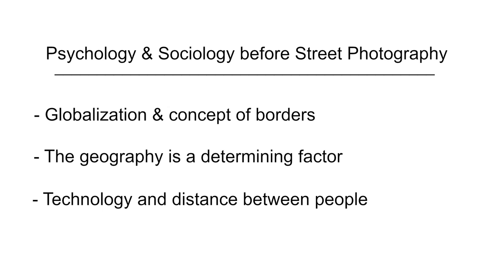Sociology & Psychology before Street Photography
Why know the sociology and psychology of your territory, can be determining factors when you do street photography?

I'm Photographer & Art Director.
Founder of Street Photo Awards.

If you think you have a good level in street photography, you can participate with your photos to this  international photo contest, I'm membe of the jury there :

To not miss the opening date of the call for entries, follow the Instagram account of the contest